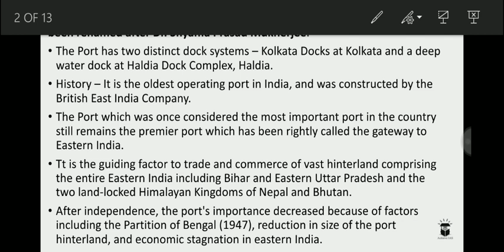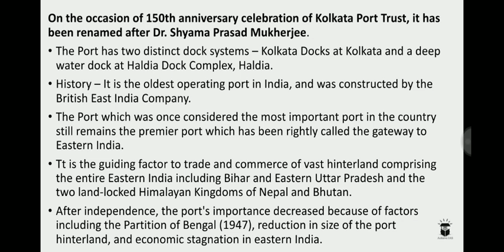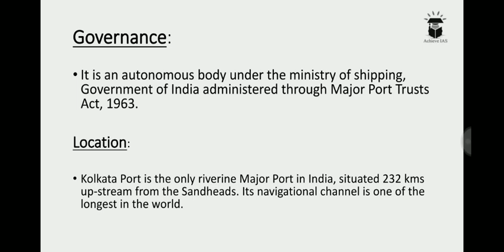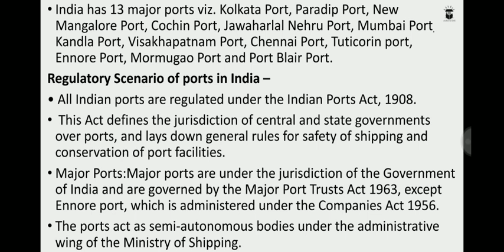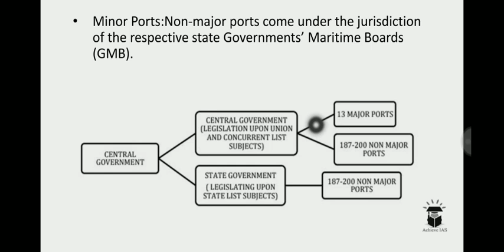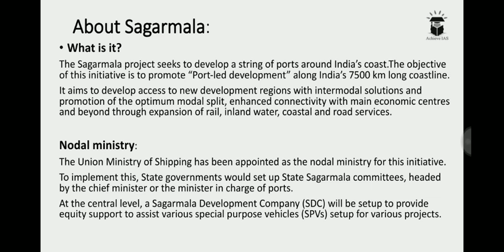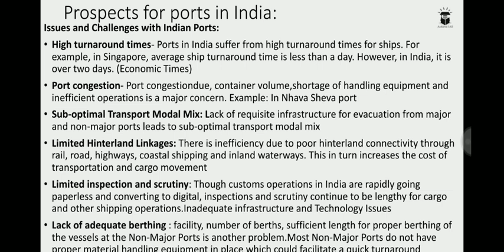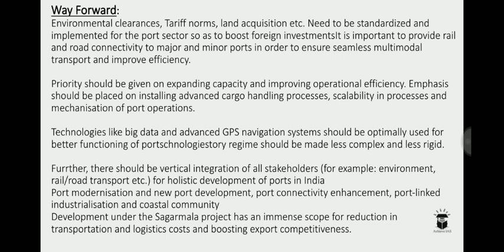Kolkata Port Trust | Ports in India - Major and Minor Ports | Challenges and Solutions | Achieve IAS